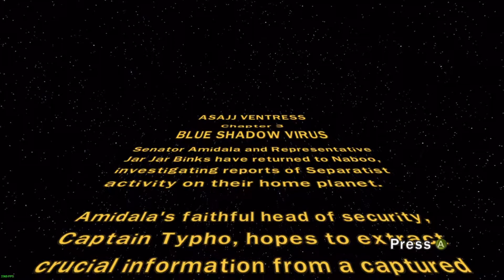LEGO Star Wars III: The Clone Wars - Blue Shadow Virus - Part 16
Started doing gameplays again, feel free to request any games.

LEGO Star Wars III: The Clone Wars is a Star Wars video game developed by Traveller's Tales and published by LucasArts. It was released on March 22, 2011